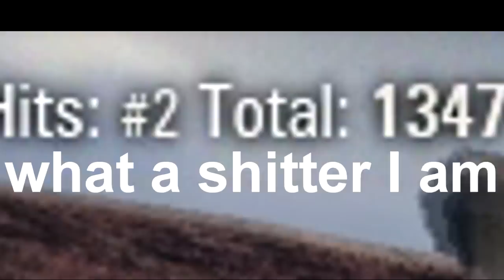The quest to shoot a waffle with HE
quest failed :(